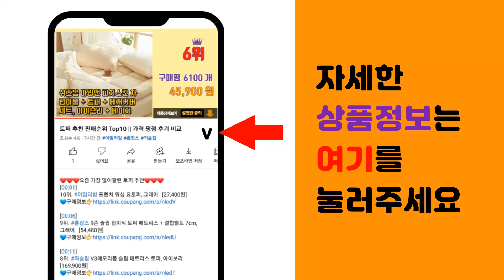현관도어락 추천 판매순위 Top10 || 가격 평점 후기 비교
❤️❤️❤️요즘 가장 많이팔린 현관도어락 추천❤️❤️❤️

[00:01]
10위. 웰콤 보조키형 스마트 도어락 WRT300 + 카드키 검정 2p + 실버 2p [50,750원]

[00:06]
9위. 게이트맨 와이드 디지털 도어락 WV-200 + 카드키 4p [115,000원]

[00:11]
8위. 웰콤 무타공 푸시풀 도어락, WSP301 [88,700원]

[00:16]
7위. 밀레 푸쉬풀 지문인식 도어락 K7-P70FS [159,400원]

[00:21]
6위. 웰콤 번호전용 보조키형 디지털 도어락 실버 WRB100 [34,740원]

[00:26]
5위. COMMAX 푸시풀 디지털도어락 기본 열쇠식 CDL-230P 라이트브라운 [129,360원]

[00:31]
4위. 에버넷 디지털 도어락 + 카드키 4p EN950-SN [60,140원]

[00:36]
3위. 웰콤 넘버원 번호전용 스마트 도어락 No.ONE(넘버원) [30,380원]

[00:41]
2위. 삼성전자 스마트 도어락 SHS-1321 [83,670원]

[00:46]
1위. 웰콤 무타공 디지털 도어락 WTS-700 + 카드키 4p 세트 [62,130원]